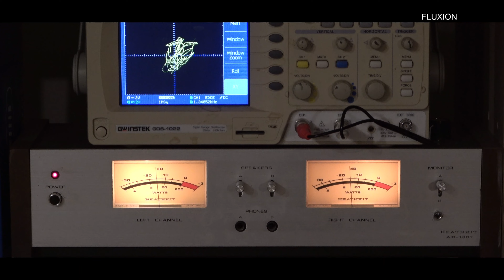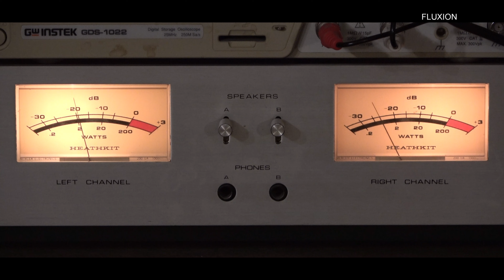He ain't heavy, He is my brother ; sound demo 6C33C-B SET power amp A-332, FLUXION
Good music to listen to when you need comfort ; The Hollies, He ain't heavy, He is my brother. 마음의 위안을 얻고자 할때 추천하는 음악의 하나. 더 홀리스, 그는 무겁지 않아요, 저의 동생이거든요.